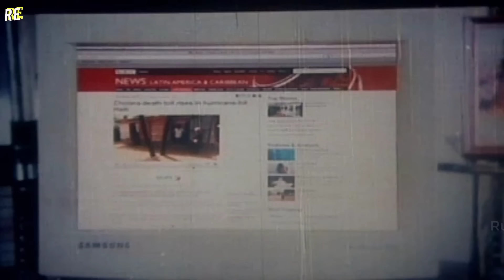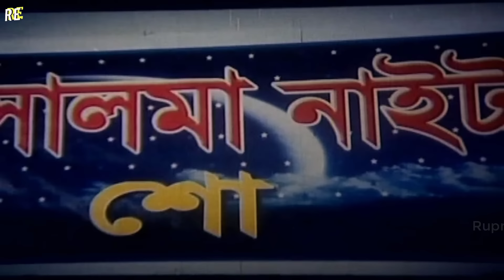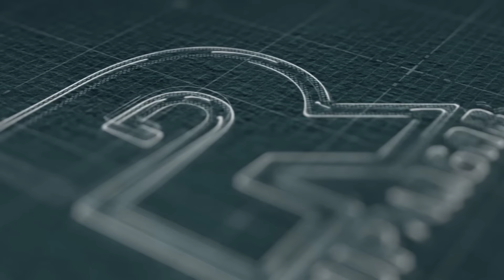Jaan Tumi Pran Tumi || জান তুমি প্রাণ তুমি || Shakib Khan | Purnima | Alamgir | Diti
Video Title :Mon Sudhu Toke Chai || মন শুধু তোকে চায় || Shakib Khan | Purnima | Alamgir | Diti

Mangla Movie: MATIR THIKANA
Starring: Shakib Khan, Purnima, Alamgir, Diti, Shakiba, Ali Raj, Shiba Sanu, Siraj Hayder, Gulshan Ara, Toimur, Dengue Hasmot, Heera, Azad
ScreenPlay and Director: Shah Alam Kiron
Producer: Golam Morshed
Production: Shopnil KothaChitra
Story: Golam Morshed
Dialogue: Mujtaba Soud
Singer: Runa Laila, Andrew Kishore, Konok Chapa, James, Mila, Kona, Salma
Lyric: Ahmed Imtiaz Bulbul, Munshi Wadud, Kabir Bokul
Editor: Touhid Hossain Chowdhury
Cinematography: Alamgir Khasru
Choreographer: Masum Babul, Aziz Reja, Emdadul Haque Khokon
Released: 10 June, 2011.
Language : Bangla
Label :  @RupnagarEntertainment

* ANTI-PIRACY WARNING *